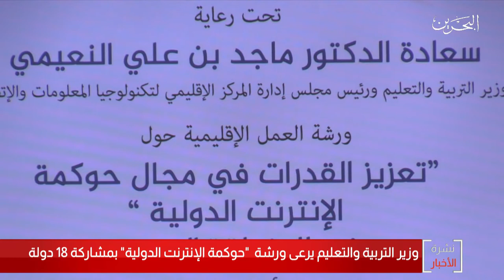البحرين مركز الأخبار : وزير التربية والتعليم يرعى ورشة عمل تعزيز القدرات في مجال حوكمة الإنترنت